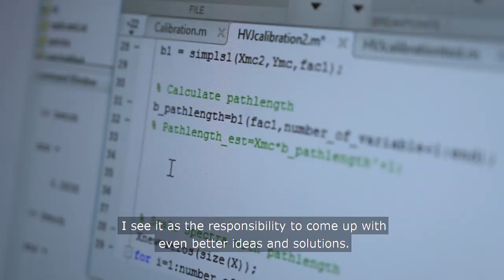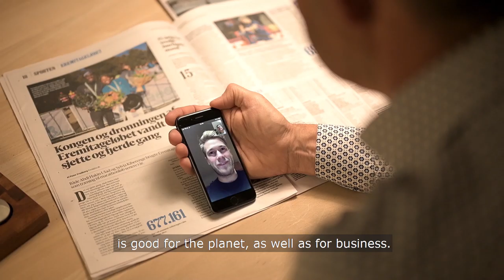FOSS – legacy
“I’ve spent the last 20 years with FOSS, and it is with a great sense of professional pride and personal satisfaction that I look back at how far food analytics have come in those years.”

Follow Henrik on a day’s work at FOSS.